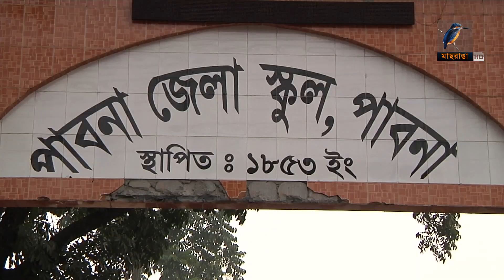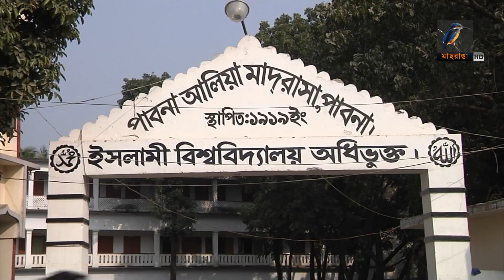পাবনায় সংরক্ষিত হয়নি অনেক গৌরবময় স্থাপনা। Maasranga News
2 Bir Uttam Ziaur Rahman Road (New Airport Road)